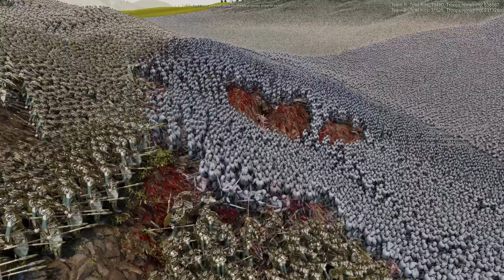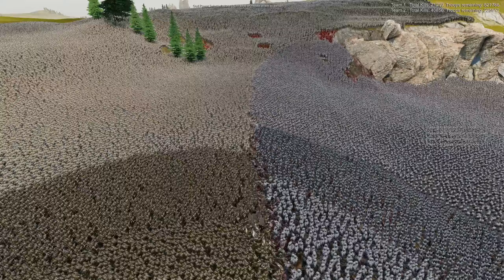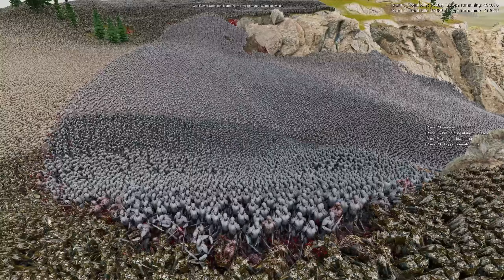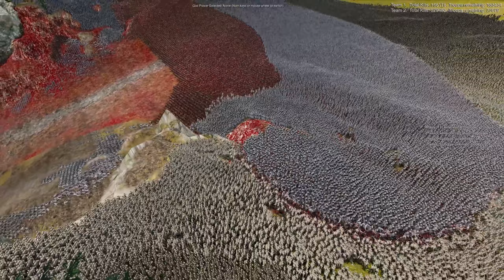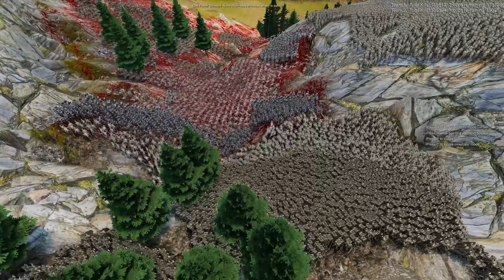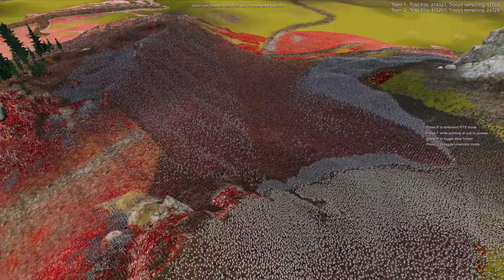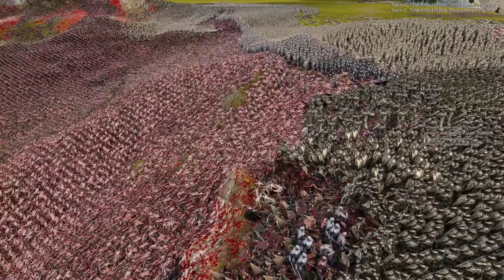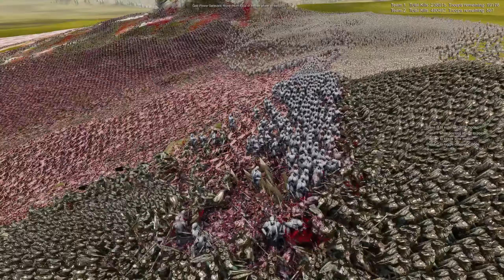250,000 Dark Elves vs 573,000 Elves | Ultimate Epic Battle Simulator 2